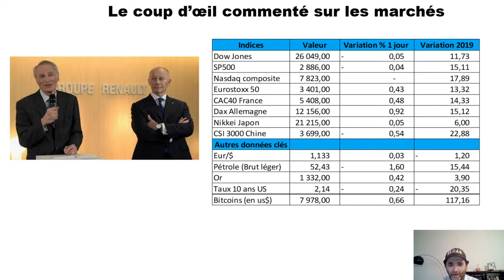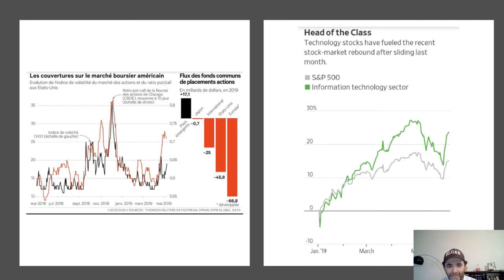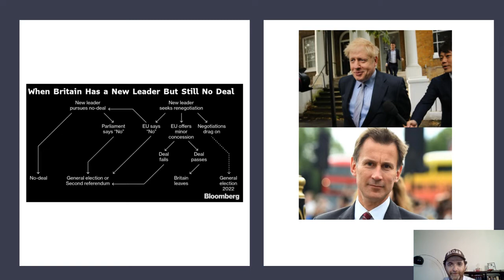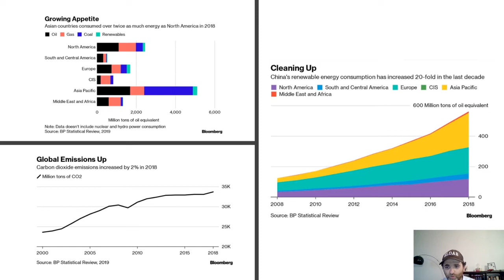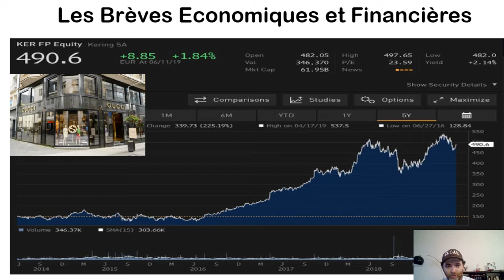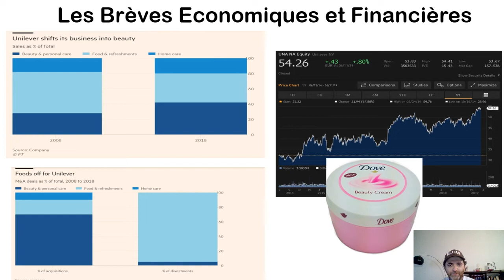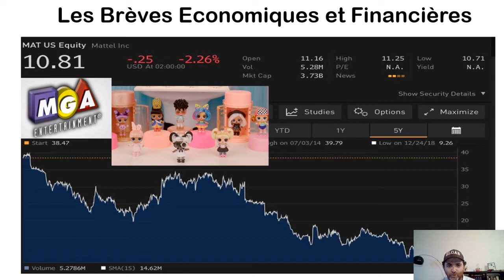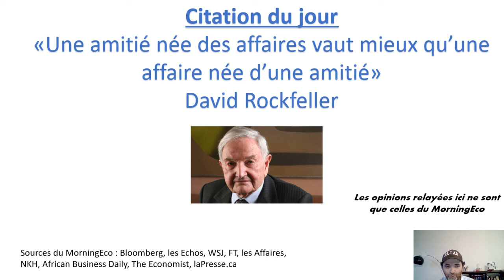MorningEco, Economie, Entreprises et Bourse du 12 juin 2019